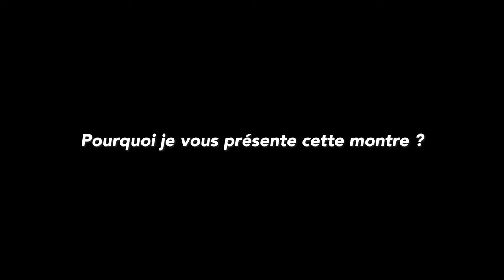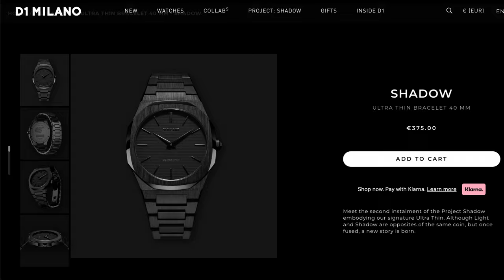D1 Milano Ultra Thin Shadow - Intrigante !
Salut les amateurs de montres,
Dans cette vidéo je vous présente mon test de la D1 Milano Ultra Thin Shadow.
Une montre intrigante et inhabituelle pour moi.
Une montre à quartz, toute noire, de style sport chic avec bracelet intégré.
Elle n’est pas sans rappeler une certaine Audemars Piguet Royale Oak.

00:52 Pourquoi je vous présente cette montre ?
02:28 Histoire
03:22 Boitier
05:52 Couronne
06:25 Fond de boite
06:43 Cadran
07:44 Mouvement
08:07 Bracelet
08:55 Prix
09:05 NOTES
11:16 Conclusion